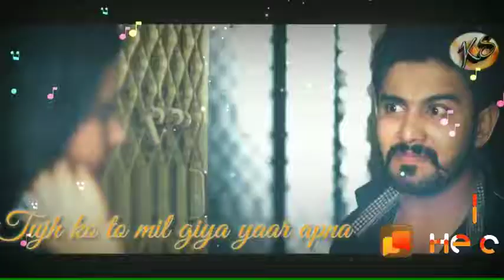तेरी बेवफाई को भुला ना सकेंगे स्टेटस वीडियो एचडी